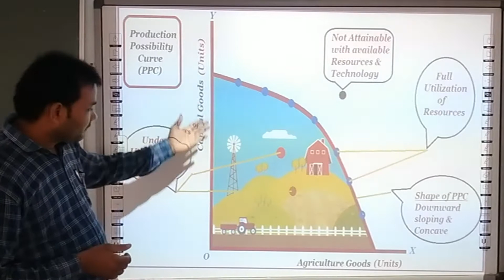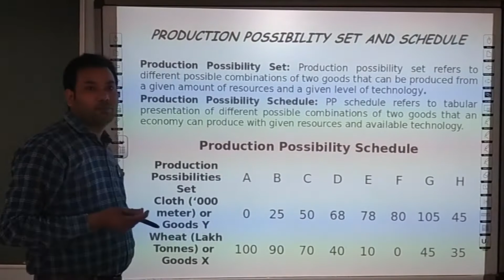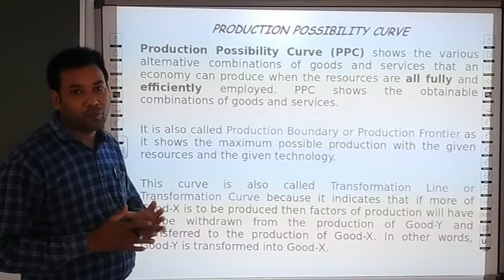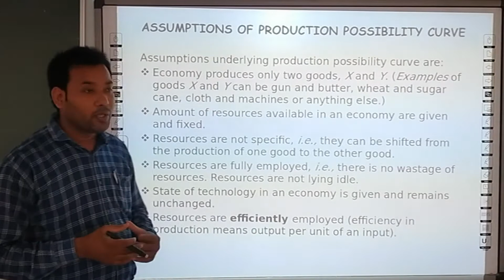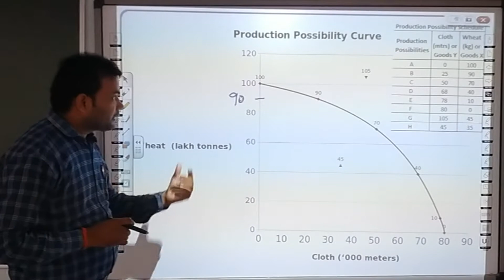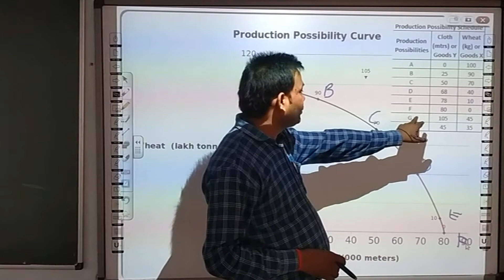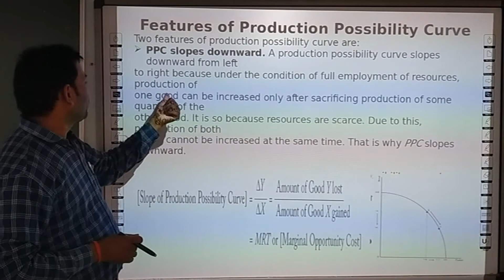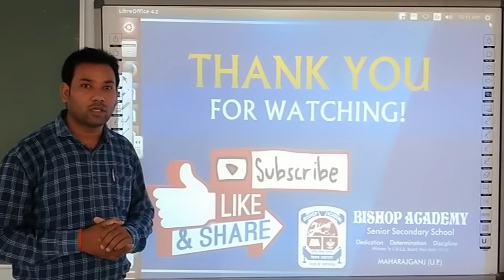ECONOMICS | CLASS 11 C B S E | CHAPTER 2 | CENTRAL PROBLEM OF AN ECONOMY | PART 2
THIS VIDEO IS ADDRESSED BY OP SIR (FACULTY OF COMMERCE)

(THIS VIDEO IS TOPIC - PRODUCTION POSSIBILITY CURVE)